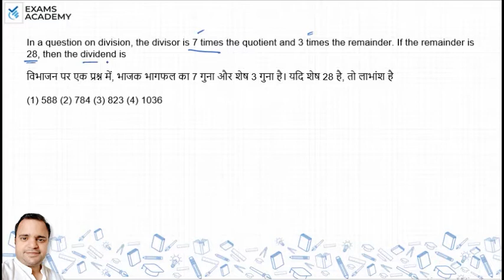In a question on division, the divisor is 7 times the quotient and 3 times the remainder. If the ?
In a question on division, the divisor is 7 times the quotient and
3 times the remainder. If the remainder is 28, then the
dividend is